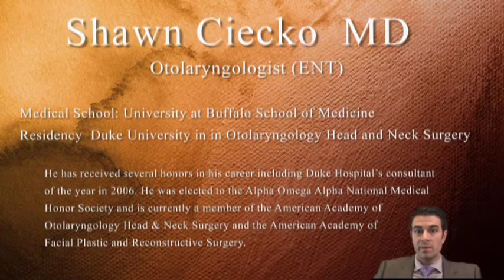Soft Wind Pipe - Laryngomalacia or Tracheomalacia